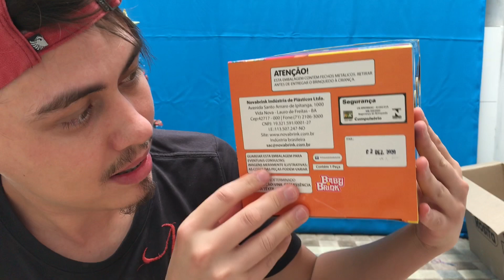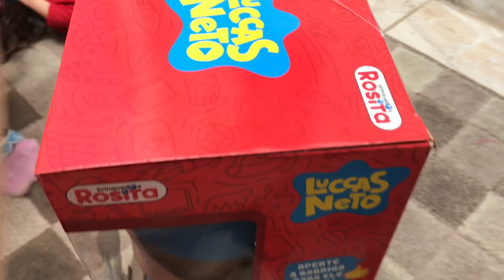Unboxing de Brinquedos Favoritos das Crianças! Luccas Neto, Gi, JP e Maria Clara - Vlog Divertido!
Neste vlog super divertido, vamos abrir uma caixa cheia de brinquedos dos youtubers favoritos das crianças! 🌟 Confira a empolgação ao descobrir:
Boneco Luccas Neto: O herói das aventuras!
Boneca Gi: A companheira perfeita para todas as brincadeiras!
Boneco JP e Boneca Maria Clara: A dupla dinâmica que as crianças adoram!
Junte-se a nós enquanto exploramos cada detalhe desses brinquedos incríveis e veja a reação dos meus bebês ao conhecê-los! 😍🧸

Assista agora e venha se divertir conosco!

⏰Capítulos⏰

00:24 Mostrando as caixas dos brinquedos
00:54 Boneco Luccas Neto
01:40 Boneca Gi Neto
02:50 Boneco JP
04:10 Boneca Maria Clara
05:10 Eliseu explica o vídeo
06:05 A surpresa para as meninas
08:04 Vamos abrir todos os brinquedos
18:00 Papai brincando
19:11 Finalizando nossa aventura

👇🏼Conecte-se conosco👇🏼

⚡️Assunto relacionado ao nosso vídeo⚡️

🎯Todos os brinquedos dos Youtuber na Amazon🎯

Boneco Luccas Neto

Maria Clara e Jp bonecos